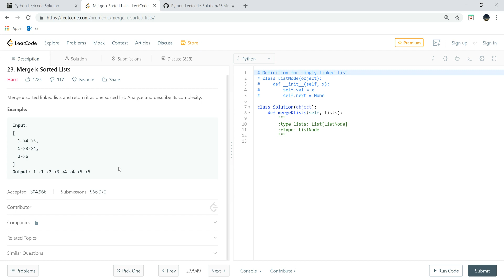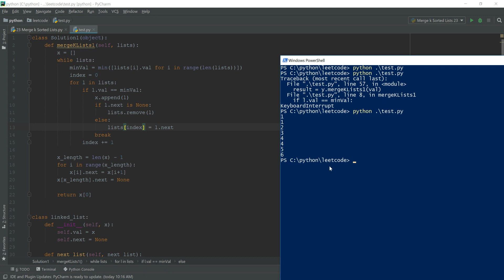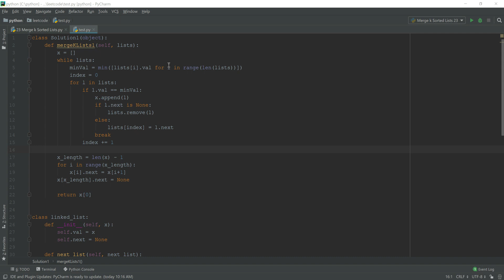Python Leetcode Solution 23: Merge K Sorted Lists (Solution 1)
Merge k sorted lists and return to one sorted list